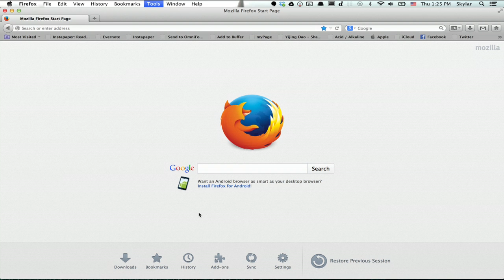How to Transfer All Firefox Settings & Add-Ons to a New Computer : Using Firefox & Google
Transferring all Firefox settings and add-ons from one computer to another is something that you can do with the help of the built-in "Firefox Sync" feature. Transfer all Firefox settings and add-ons from one computer to another with help from a computer professional in this free video clip.

Series Description: Your web browser is among the most important programs installed on your computer at any given moment. Get tips on browsers like Google Chrome and Mozilla Firefox with help from a computer professional in this free video series.